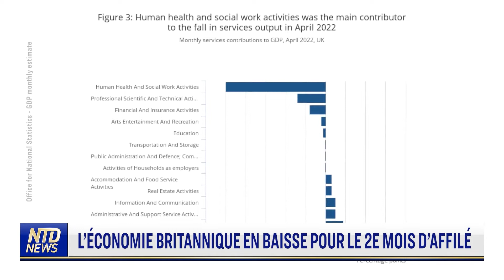L’économie britannique en baisse pour le 2e mois d’affilé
Les chiffres officiels montrent que l'économie britannique a reculé pour le deuxième mois consécutif. Les économistes s'attendaient à une croissance du PIB de 0,1 % en avril, mais au lieu de ça, il a chuté de 0,3 %. Il s’agit de la première baisse consécutive depuis le début de la pandémie de Covid.